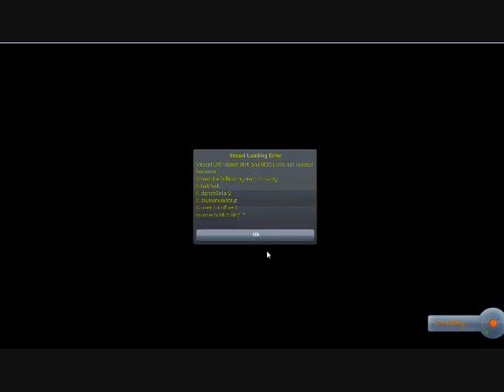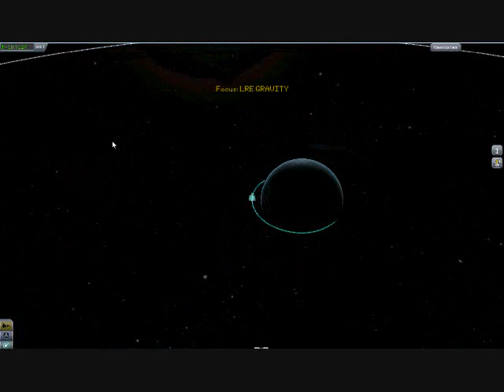Kerbal Space Program - The Gravity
In light of the new movie, Gravity, I have elected to play Kerbal Space Program.

ATTENTION: These videos as published are intended as historical preservation and archival footage of gameplay.  While these videos may appeal to a broad audience, it is not my intention as the creator of the video, for this media to be directed towards or viewed by children.  The majority of gameplay footage is sampled from games with an ESRB rating of at least T for Teen, with multiple games also having an ESRB rating of M for Mature, and is as such unsuitable for children.  If these videos are unsuitable for you, please Discord